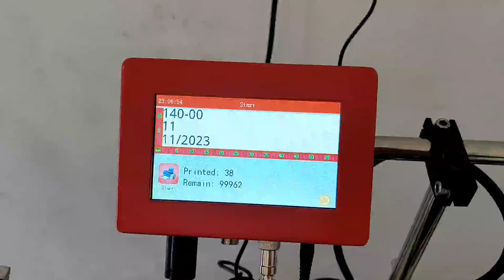Automatic Stacker Conveyor With TIJ Printer